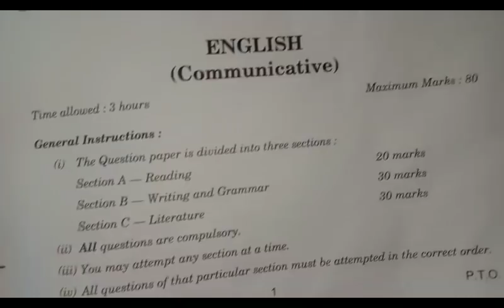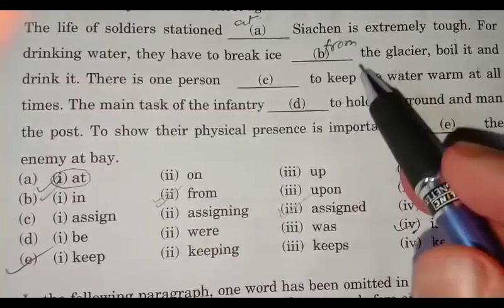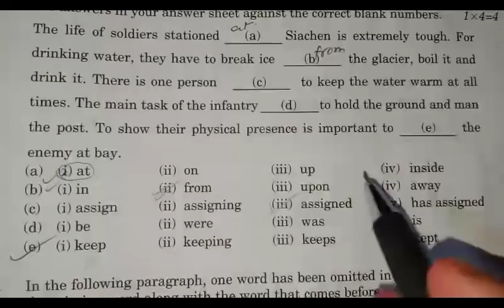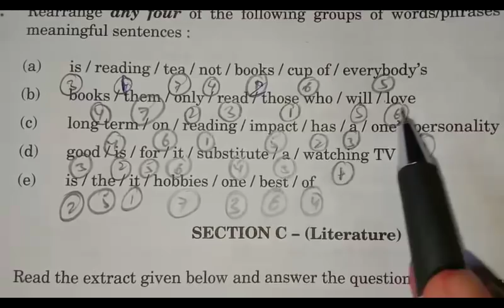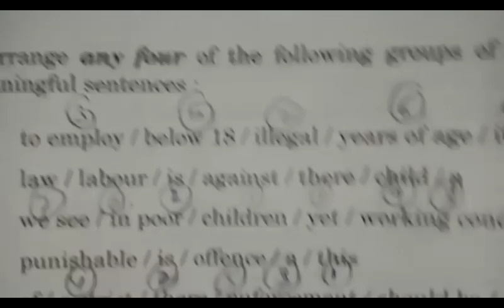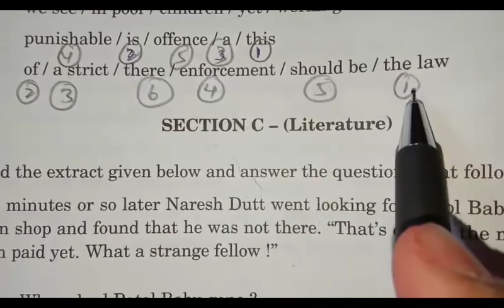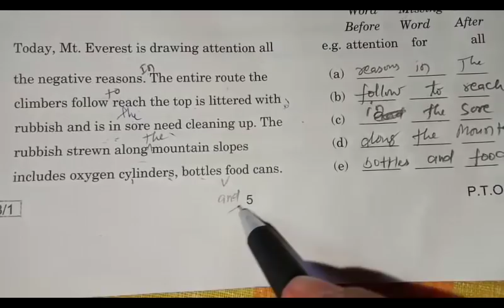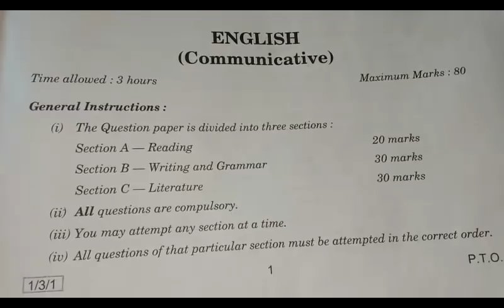CBSE 10th 23 march 2019 English communicative paper solution || 10th board exam